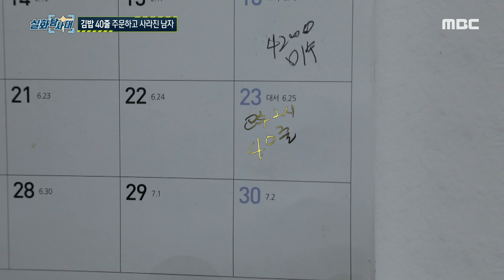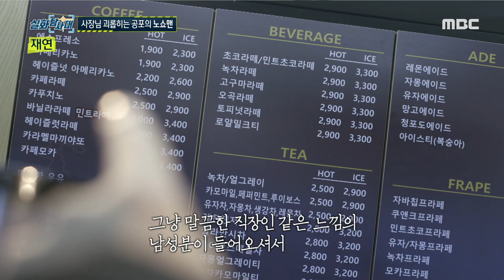[실화탐사대] 역대급 분노 유발자의 등장! 김밥 40줄 주문하고 사라진 남자, MBC 220825 방송